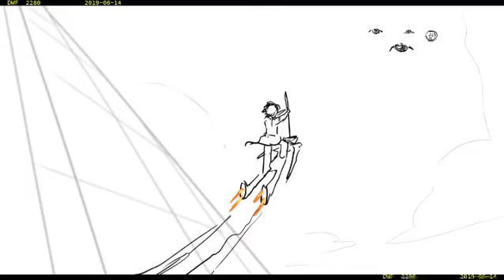[Storyboards] The Mitchells Vs The Machines: Linda Mitchell Vs Killer Robots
And this is why my mom is the most powerful character in the movie... another meta reference, I know...
Y es por esto que mi mamá es el personaje más poderoso de la película... otra meta referencia, lo sé...